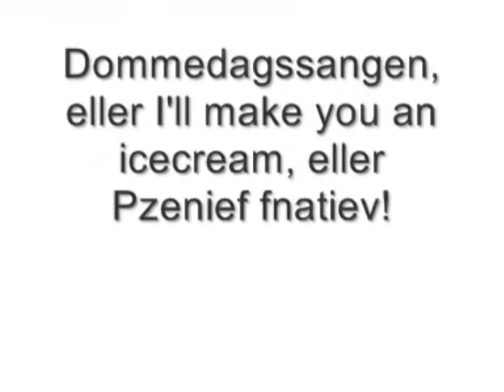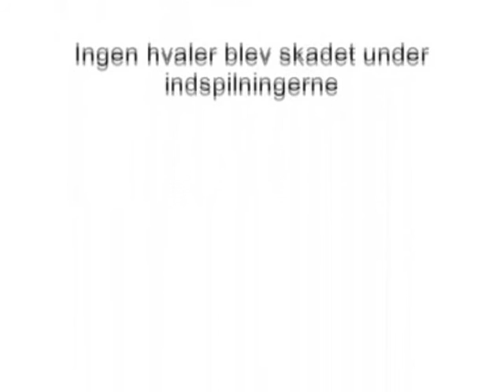Dommedagssangen, or I'll by you an icecream, or Pzenief fnat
Den onde producer vil have den smukke frie musiker til at lave dommedagssangen...

someone want's an ice cream

Pzenief fnatiev